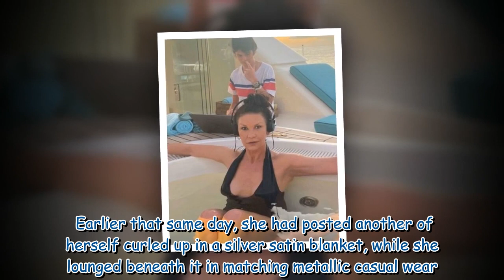Catherine Zeta-Jones, 52, stuns in candid pic as she slips into plunging swimsuit on yacht